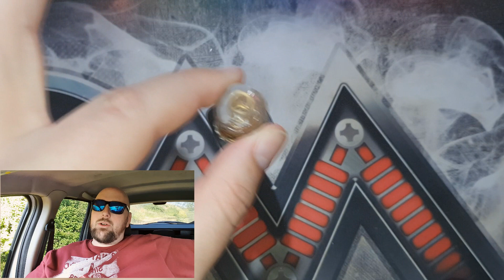Alcemist brew v2 , Επισκευάσιμο Yachtvape και 510 adapter για Vinci / X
To invitation code moy στο Vaffle
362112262